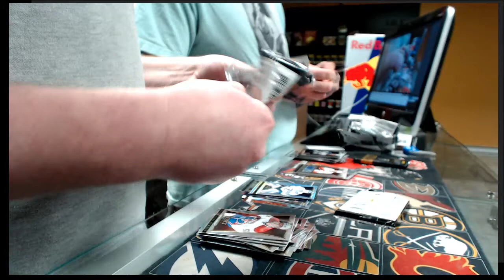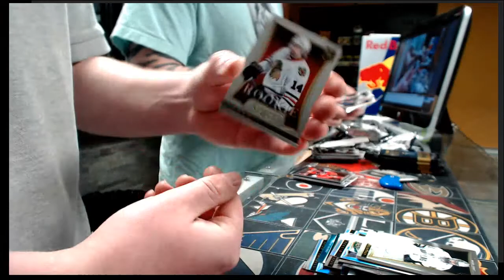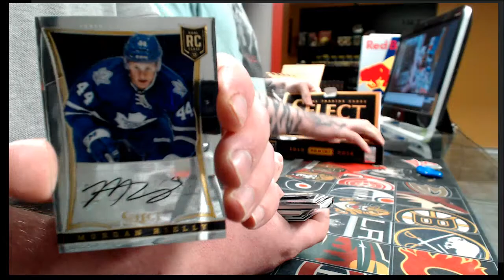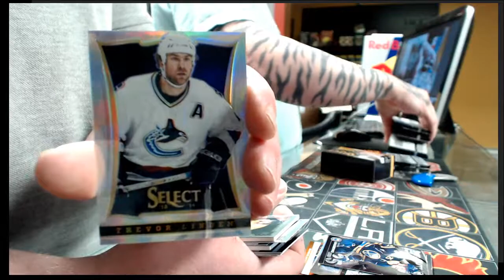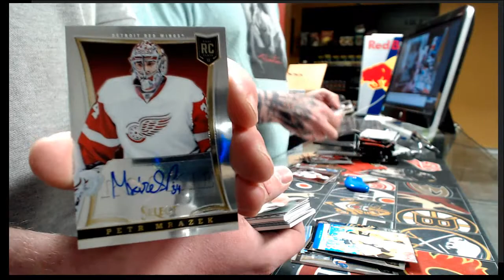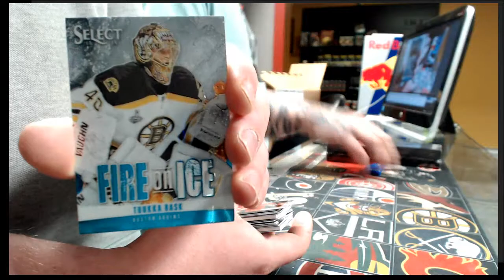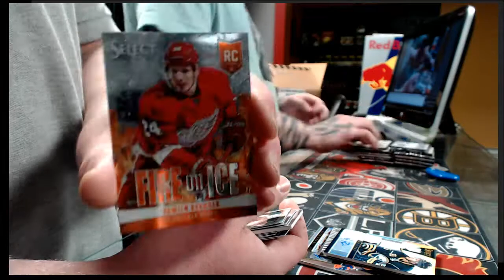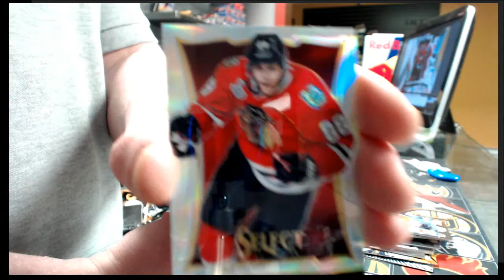450 Sports #1650 - 2013/14 Select hockey case break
450 Sports #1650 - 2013/14 Select hockey case break